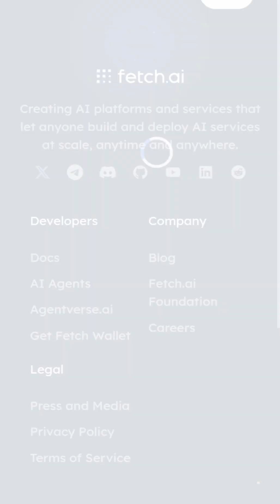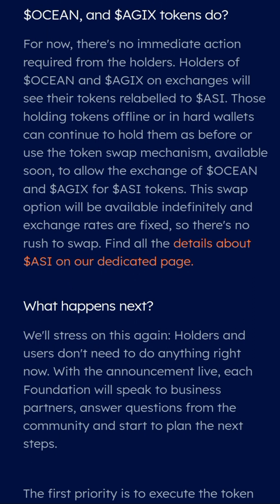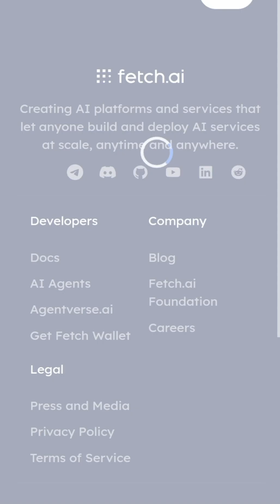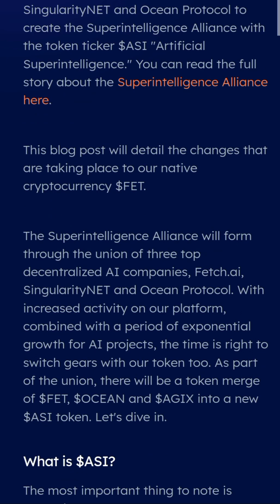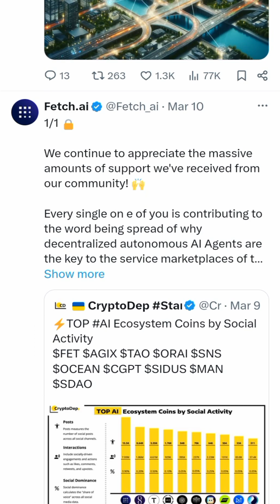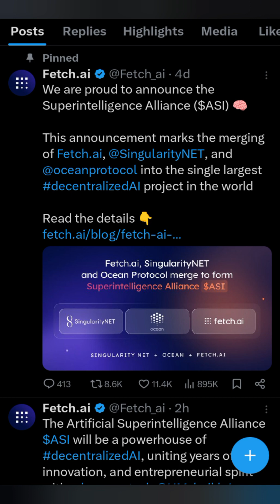Why I Sold My Fetch.AI ($FET)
I just sold all of my fetch.ai (FET) Today

...and this is why?

Fetch Ai, SingularityNET, and Ocean Protocol join forces to create the Superintelligence Alliance Token Merge

All you need to know about ASI
Fetch.Ai is joining forces with SingularityNET and Ocean Protocol create the Superintelligence Alliance with the token ticker symbol $ASI "Artificial Superintelligence."
It's called The Superintelligence Alliance Token, and FET (Fetch.ai) will be changing it's name to ASI *pending successful governance proposals. Fetch.ai, SingularityNET, and Ocean Protocol voting is expected to open on the 2nd April 2024

$FET $AGIX OCEAN = $ASI